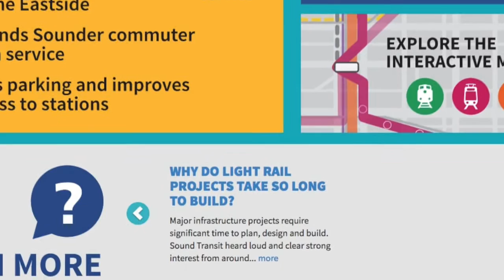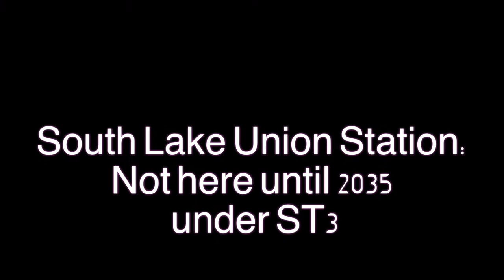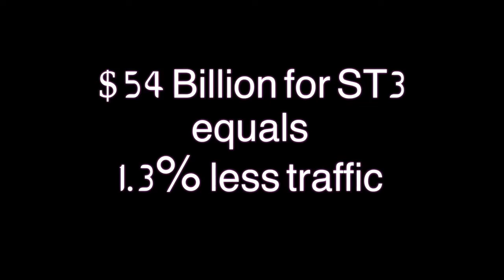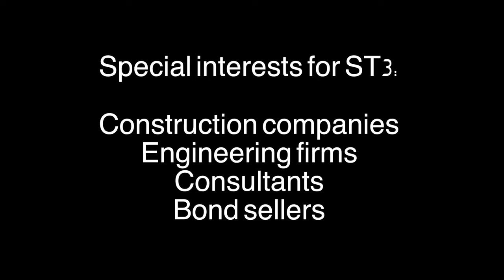Former Washington State Transportation Secretary Doug MacDonald on Sound Transit 3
We usually don't do local issues. But maybe Seattle's traffic problems are indicative of others.
     Sound Transit admits ST3 won't reduce congestion by more than 1 car in a 100. So why do they need $54 billion more?
     It's simple. We all do a cost/benefit analysis to determine if we're going to add on to our house. So would you pay now for a benefit that doesn't pay back until the year 2071? That's when Sound Transit says the benefits of ST3 match the costs.

     Former Washington state Transportation Secretary Doug MacDonald read the fine print and explains.